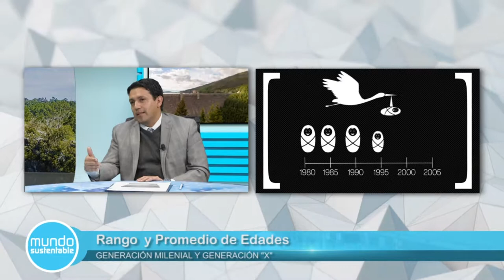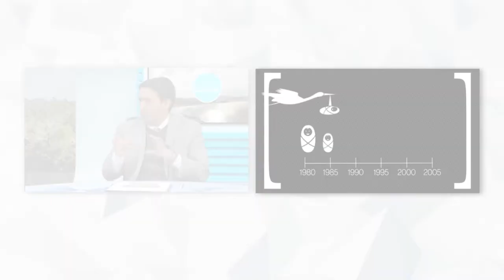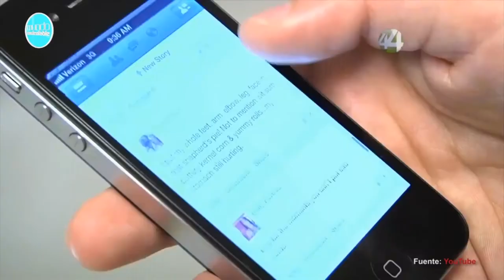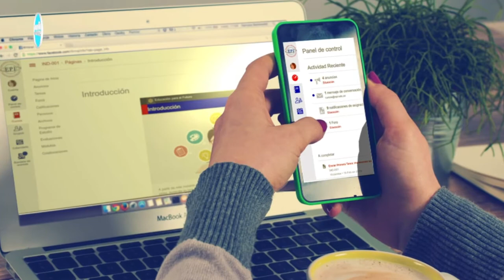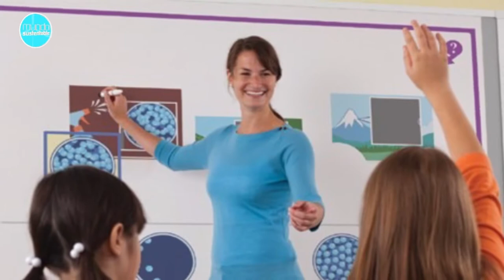1.- La generación del cambio sociocultural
5º Temporada Mundo Sustentable

Temporada 5
Programa 1: La generación del cambio sociocultural